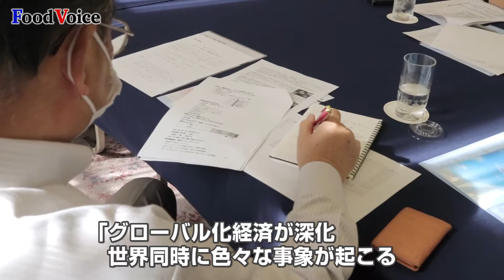フードボイス「情報交流と勉強会 コロナウイルスをテーマ」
【フードボイス】フードボイス主催「情報交流と勉強会」が 6月9日、学士会館で開催された。新型コロナウイルスの影響で、4月、5月は開催を中止したものの、会員からの要望もあり、3か月ぶりの開催となった。